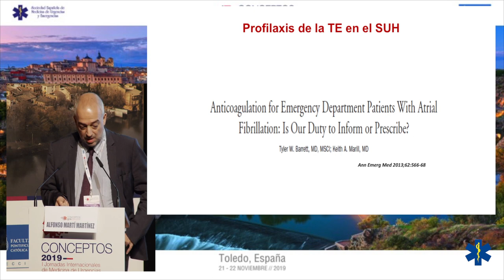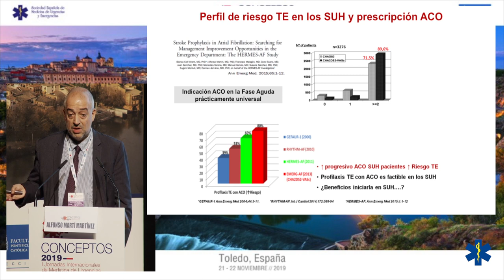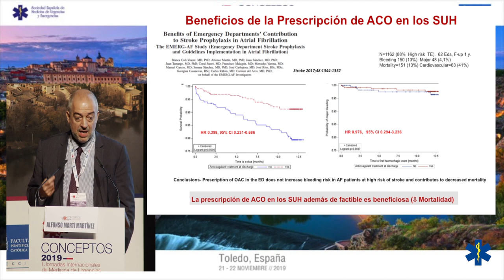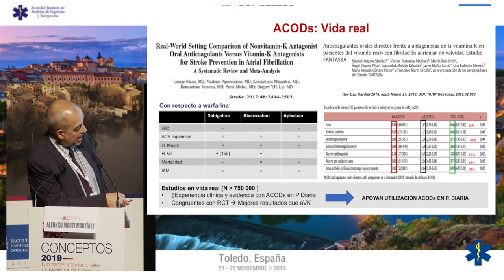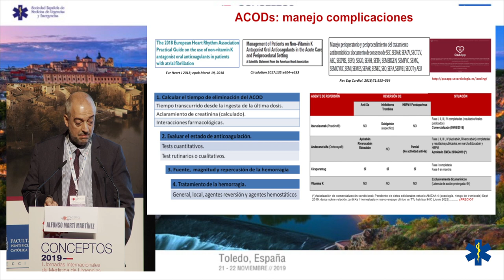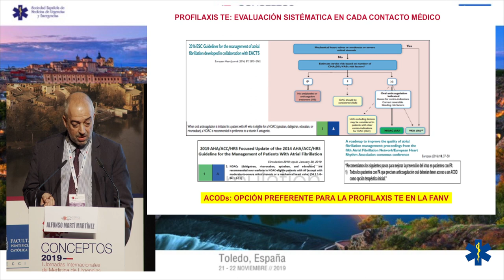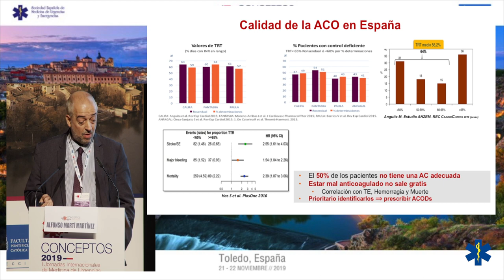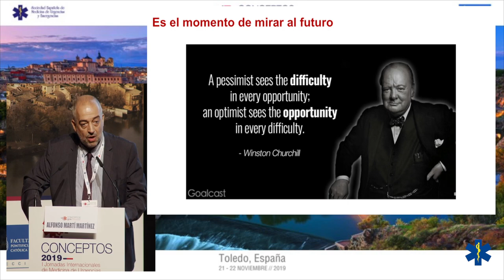CONCEPTOS 2019 - Profilaxis de la tromboembolia en la FA desde urgencias: por qué, a quién y cómo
Dr. Alfonso Martín Martínez
Jefe de Servicio de Urgencias del Hospital Severo Ochoa de Leganés (Madrid)
Coordinador del Grupo de Arritmias de SEMES.